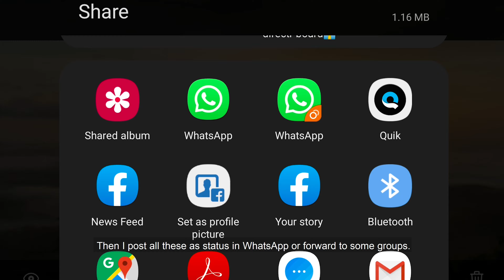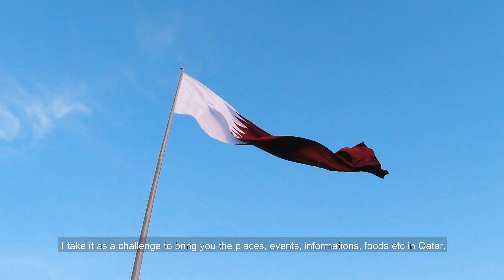Why I do YouTube channel | Logo Reveal | Malayalam Channel with English subtitle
This video is to tell you why I do a channel based on Qatar and to reveal the logo of this channel.

Please let me know your valuable feedback and comments.